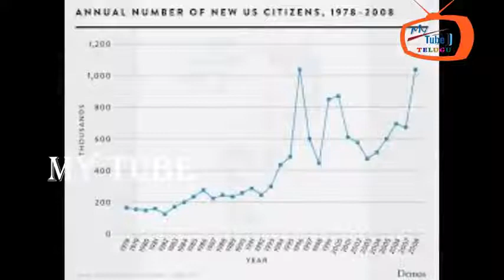village history#every one should know the minimum details of vilg#jai hind.